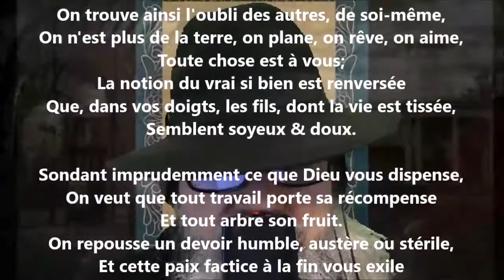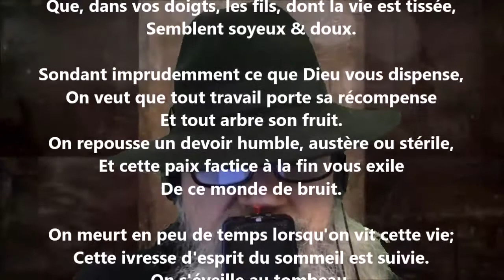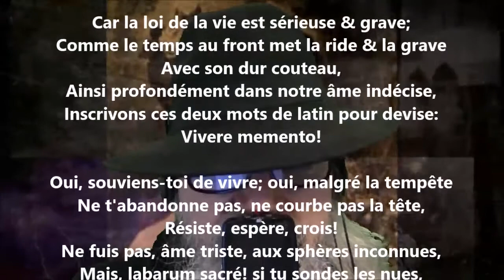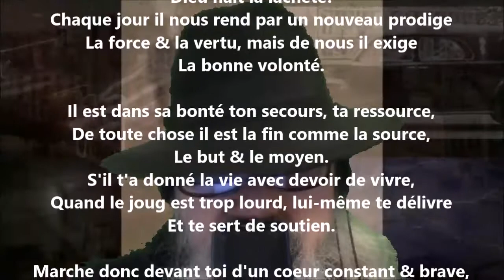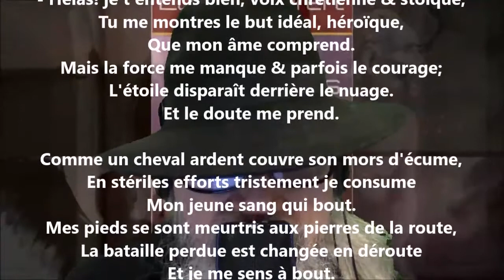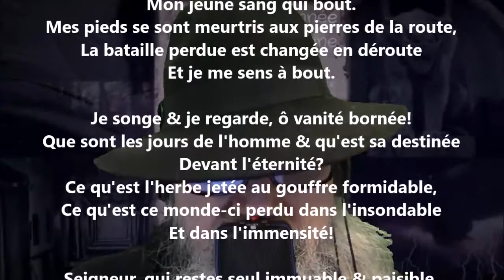Vivere memento - Louisa Siefert lu par Yvon Jean